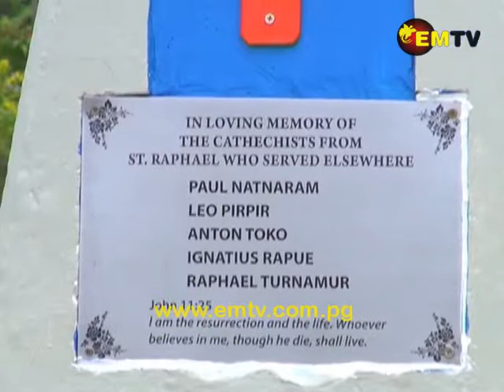Work of Church Remains a Great Influence to Many in East New Britain Province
The work of churches remained a great influence to many in East New Britain province.

Yesterday, a small village in Toma, East New Britain province celebrated the existence of a Catholic Church built after the Second World War.

The small but significant ceremony celebrated the church, which was seen by the Toma people as their ruler in the early days when there was no government.

Edwin Fidelis reports from Kokopo